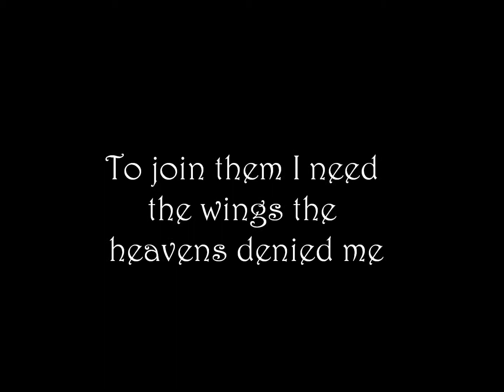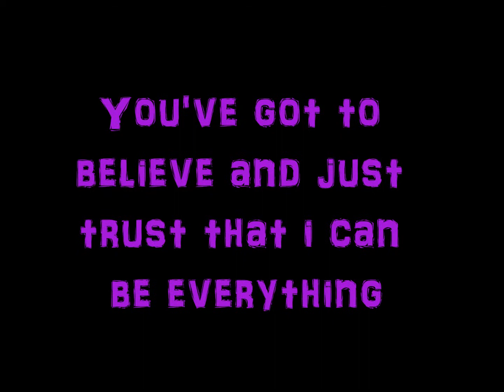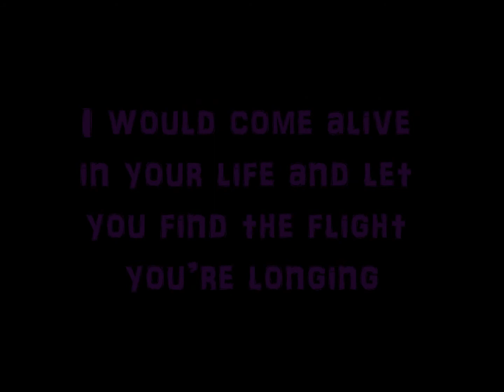Oh, Sleeper - Reveries of Flight w/ lyrics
All music is owned by Oh, Sleeper.